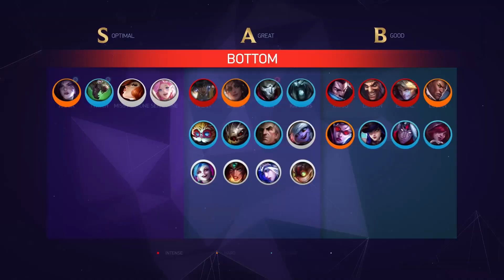PATCH 12.20 TIER LIST for LOW ELO | LoL Season 12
Check out the tier list for yourself over on our website!

Tier list format and methodology:
We create two tier lists, one is intended for the majority of ranked players and the other is meant for the very top levels of play (high ELO). There are many tier lists out there with different thoughts about what is strong, but our tier lists are specifically focused on helping you climb in your rank NOW.
The lines between our two tier lists are not black and white. If you're wondering about which one you should use, we recommend following the general player base list until it no longer works (usually around high Diamond) and switching to High-ELO becomes more effective. If you're playing your off-role the general list is also your best bet.
Our difficulty ratings are based on "Skill Floor", meaning that a Simple champion will yield results faster (around 5-10 games of learning).
Champions with a higher skill floor (Hard or Severe) will take more time to learn them (20-50 games +) but you will be rewarded with better results over time whereas a Simple champion may fall off as you climb higher since Simple champs often have flaws in their kit that make them exploitable at top levels of play.

Timestamps
00:00 Intro
00:21 Top Lane Tier List
00:46 Nasus
01:30 Sejuani
02:28 Wukong
03:20 Jungle Tier List
03:36 Rammus
04:15 Volibear
04:48 Zac
05:26 Mid Lane Tier List
05:41 Swain
06:20 Lissandra
07:22 Ekko
08:26 AD Carry Tier List
08:40 Ziggs
09:05 Kai'Sa
09:55 Twitch
10:53 Support Tier List
11:11 Soraka
12:00 Zilean
12:44 Leona
13:29 Thanks for Watching!